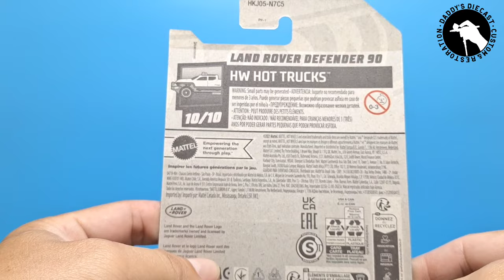5 mins custom hot wheels land rover defender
wheels swap 6 spoke off road rubber tires
painted lights red,siver and orange